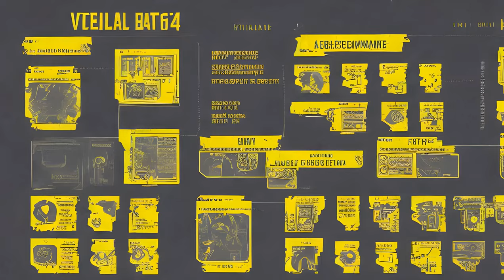Fallout: Fallout 76 keys - Nuclear Winter - Released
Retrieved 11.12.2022